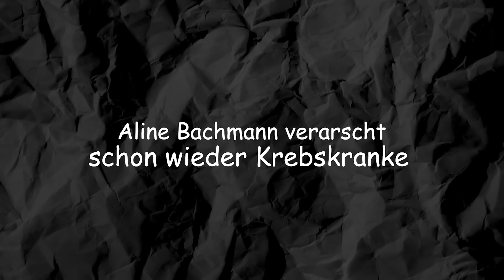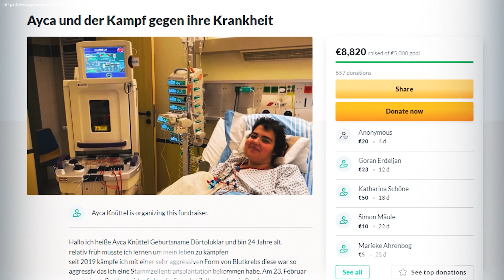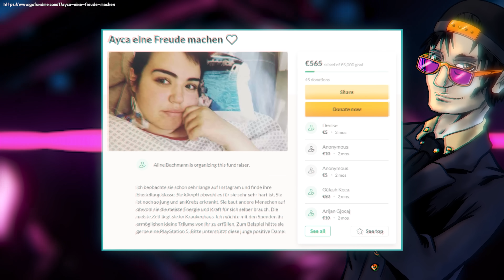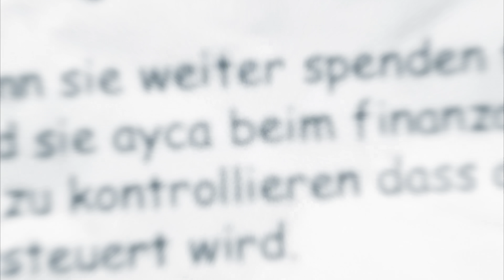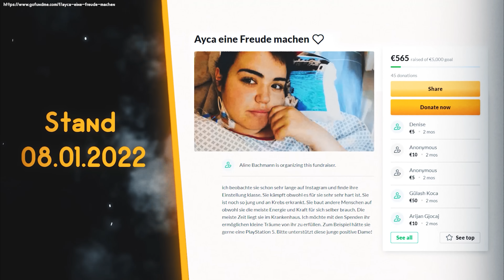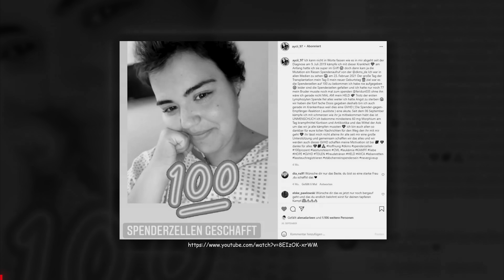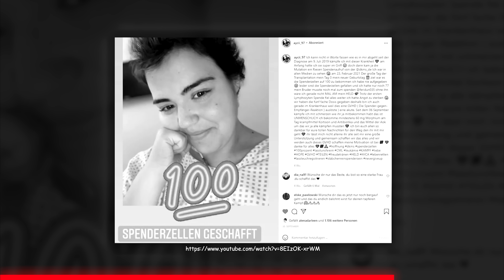ALINE BACHMANN TERRORISIERT & BEDROHT KREBSKRANKES MÄDCHEN | PAYBACK 1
Aline Bachmann Terrorisiert und bedroht ein krebskrankes Mädchen.. Zeit für Payback Nr. 1

Quellen
Aline Bachmann

Andere Videos zu dem Thema

Timestamps
0:00 Game Over Just Nero
0:31 Aline bedroht Krebskranke
7:17 Statement von der Betroffenen